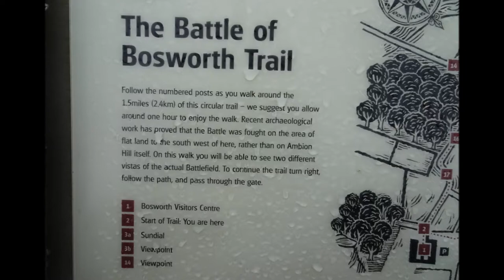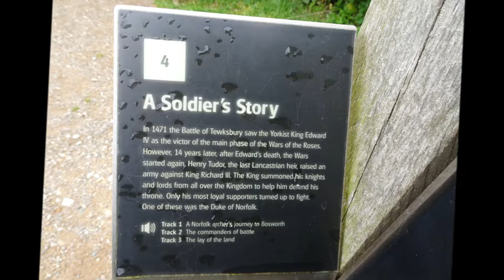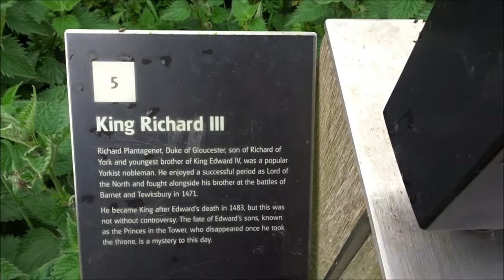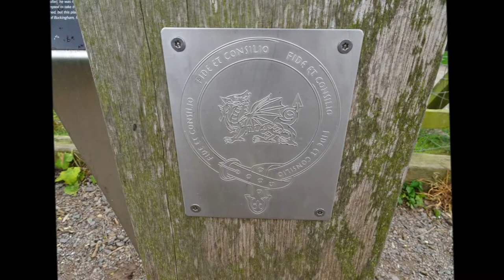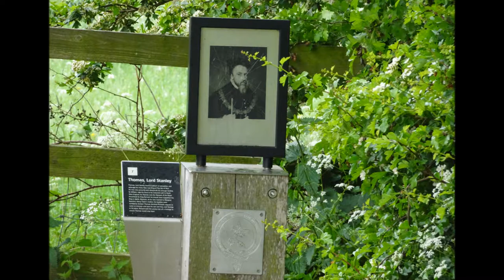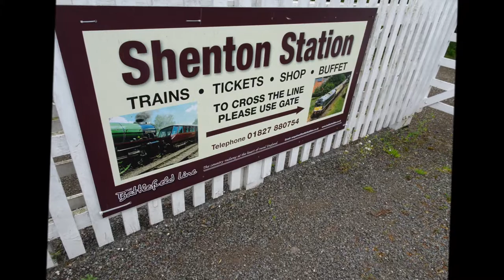Richard III Trip, Part II, 'The Battlefield Walk 1 25 Miles' by Sheila, May 16th 2017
This small walk was a gentle introduction to the Battlefield although the long yellow flowers obscured the actual ground. At various  points along the route a notice board and audio would help in providing information about the characters and stages of the battle---Unfortunately
 rain prevented me from videoing as much as I would have liked. It was a quiet and peaceful walk but 500 years ago a place of extreme brutality and violence---my imagination joins in the walk.